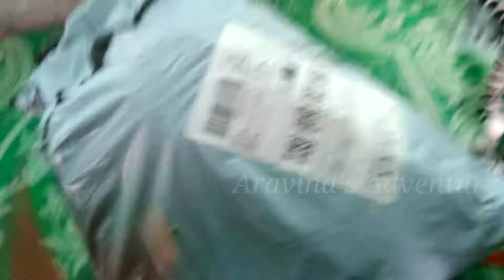My lovable Subscribers Send A Gift | என்னுடைய முதல் பரிசு... 🎉🎉🔥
என் அன்பு சகோதர சகோதரிகளுக்கு இன்னிக்கு எனக்கு ரொம்ப சந்தோஷமா நாளும் சொல்லி சொல்லலாம் என்னன்னு சொல்லி கேட்டீங்கன்னா இன்னிக்கு எனக்கு சபெஸ்கிரிப்ட் ஒன்னு வந்திருக்கு நீங்களும் உள்ள போய் பாருங்க மறக்காம ஷேர் பண்ணுங்க உங்க பிரெண்ட்ஸ் ஷேர் பண்ணி அவங்களையும் சப்ஸ்கிரைப் பண்ண சொல்லுங்க சேனலுக்கு நிறைய பெயர் சப்ஸ்கிரைப் பண்ணாமல் பாத்துட்டு இருக்கேன் கொஞ்சம் அவங்ககிட்ட சொல்லுங்க சப்ஸ்கிரைப் பண்ண சொல்லுங்க வாங்க வீடியோ உள்ள போலாம் ..

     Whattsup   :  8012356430